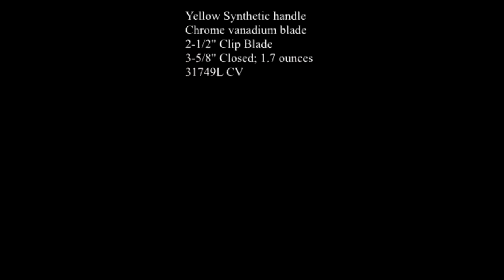Case XX 31749L CV Mini Copper Lock (Pocket Knife)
Yellow Synthetic handle
Chrome vanadium blade
2-1/2" Clip Blade
3-5/8" Closed; 1.7 ounces
31749L CV
I believe this knife is from 2003 (5 x's and 2 dots)
The knife being white in the front and back of the video is just a photo effect. The Knife actually looks pretty cool in white...so I thought I might clarify just in case :] -- It's a yellow knife.

Photography and Music by Dirt and Rust